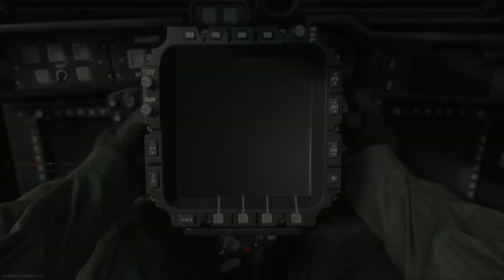That final killcam though👌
Make sure to go check it out! :D